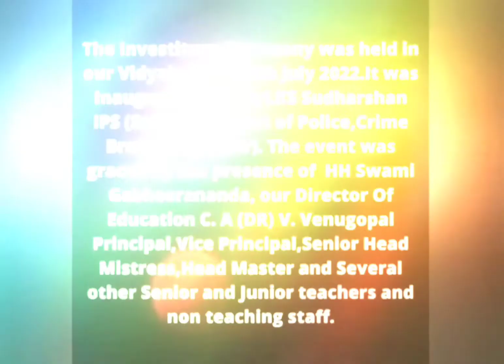Investiture Ceremony 2022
The Investiture Ceremony was held in our Vidyalaya on 26th July.It was Inaugurated by Shri.KS Sudharshan IPS(Superintendent of Police,Crime Branch, Thrissur).